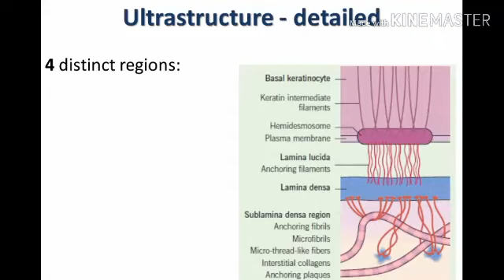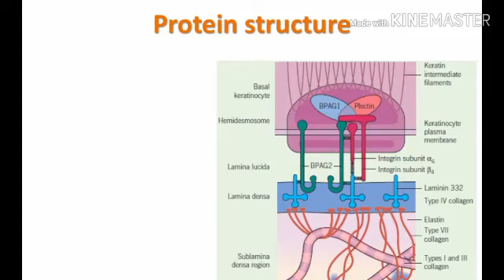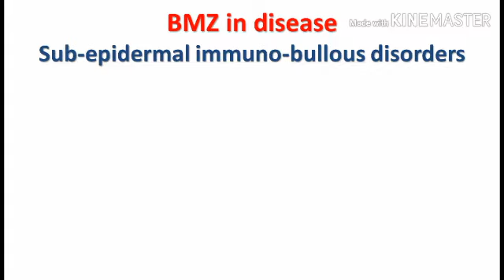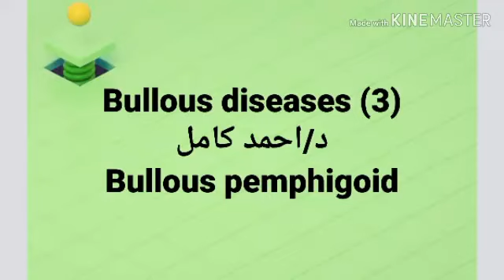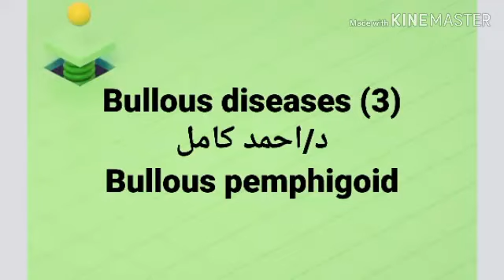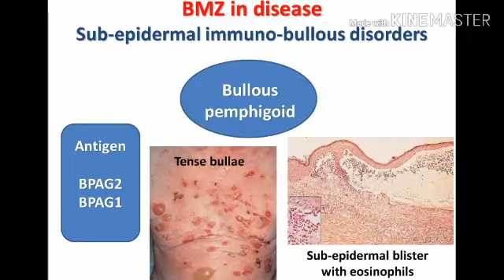Dr Ahmed kamel 🔹 Bullous Diseases (3) 👉 Bullous Pemphigoid